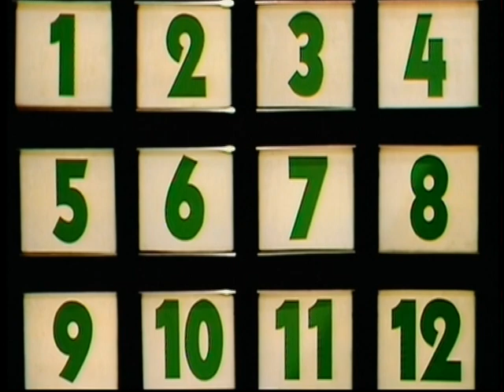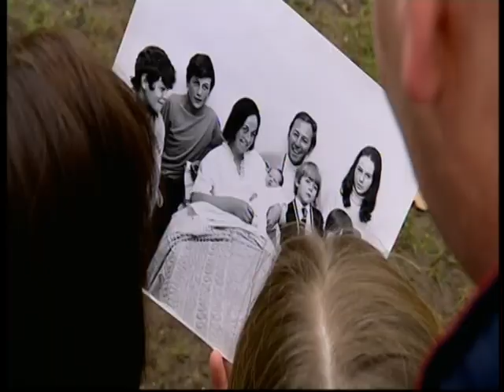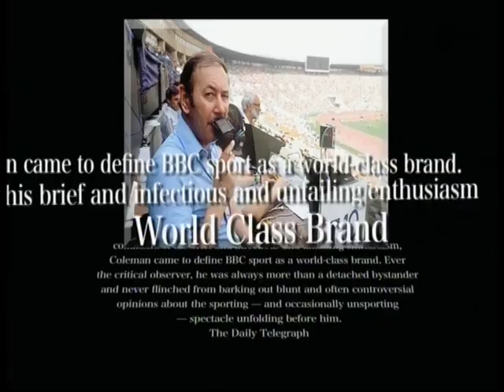The Quite Remarkable David Coleman OBE. Part 4.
A documentary on the career and life of the wonderful sports commentator, journalist and all-round broadcaster David Coleman OBE.
BBC Production.